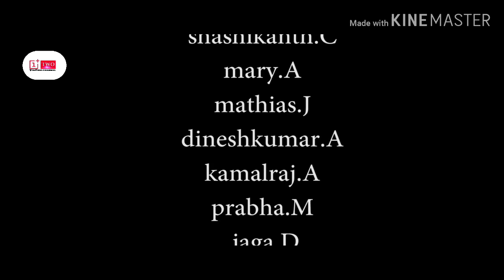தனிமை ஒருவரின் மன நிலையை எப்படி மாற்றுகின்றது.தனிமையின் ஆபத்து.ஒரு குறும்படம்//Do It Today TNC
சிறந்த குறும்படம்